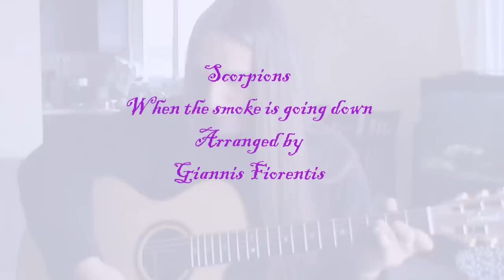When the smoke is going down - fingerstyle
Scorpions When the smoke is going down fingerstyle cover Arranged by Giannis Fiorentis